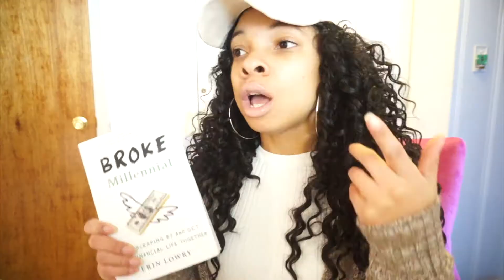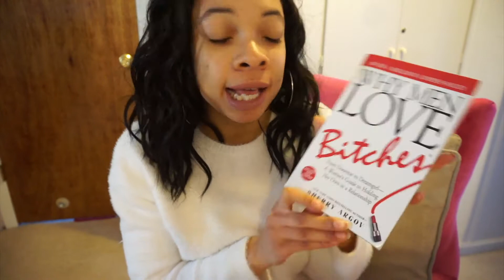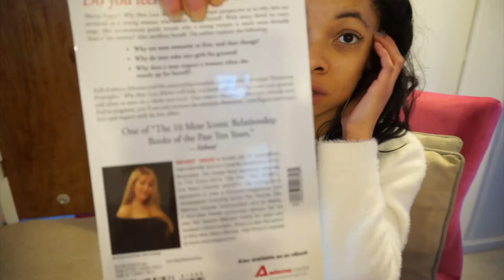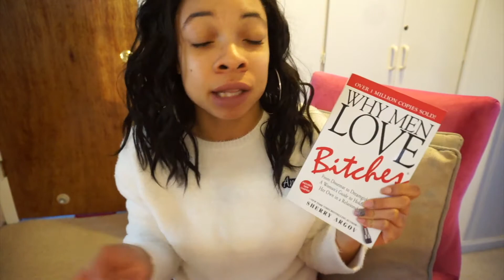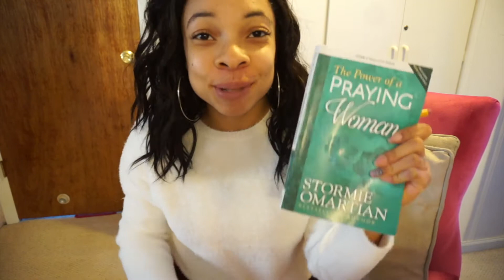Want to be Wifey? | Stop being a Doormat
Sincere ♡ Mail ✉

Tired of giving so much to others but getting nothing back?
🤗 Hey Whassup Sincere Beautys,  today i'll be teaching you guys how I sustain self-help strategies. One aspect of life that we all struggle with is dating and relationships. On a visit to Barnes & Nobles I ran into a book called WHY MEN LOVE BITCHES, I heard Ms BritneyM speak about it once before.This Bool will teach you How To Not Be Taken For Granted In A Relationships. Watch for more how NOT TO be a doormat and what I gained from reading I got Sherry ArGov 's Book A woman's guide to holding her own in a relationship. From doormat to dream girl.

IF YOU''VE BEEN TOO NICE, GET THIS BOOK NOW

♡ 😍 Sincerely Invest, Start Your Business/Youtube Channel!! ♡
sincere, dream fulfilling links:

I’m tired of keeping Fiverr a secret. Millions of online services, all at an unbeatable value! Discover Fiverr

NOW ON FIVERR! Sincerely, designing your social media brands "specifically" Youtube

Sincerely jumpstart your online business and/or Youtube channel w/ my mentor, Marketing Strategist, MSBRITNEYM!